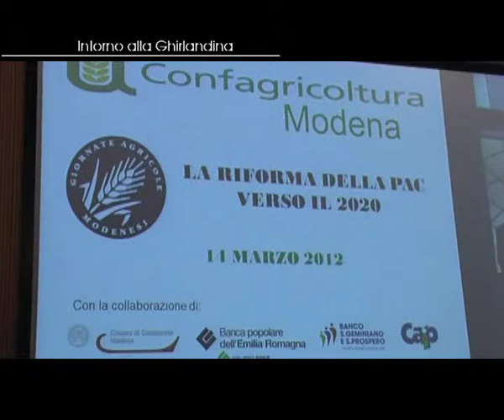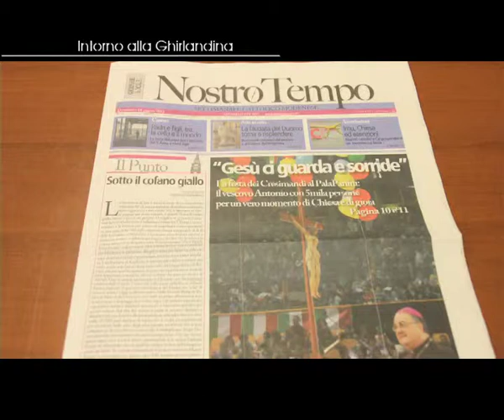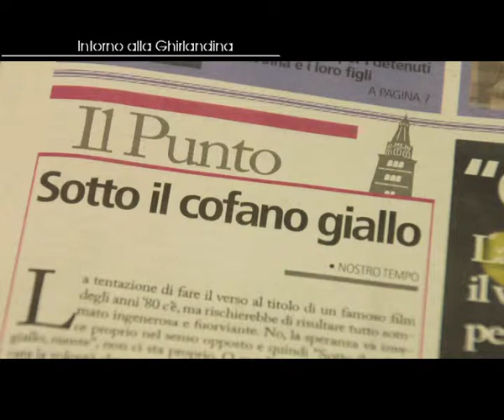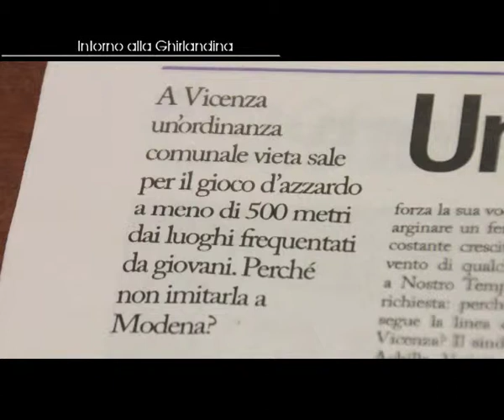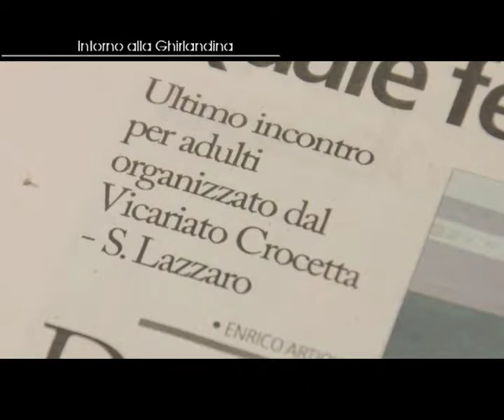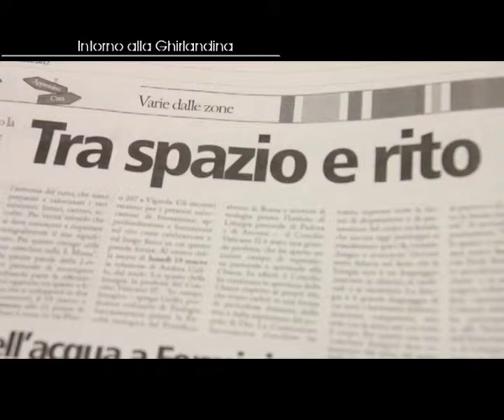Intorno alla Ghirlandina_15/03/2012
I restauri del Duomo
Il futuro dell'agricoltura
La carica dei 5.000